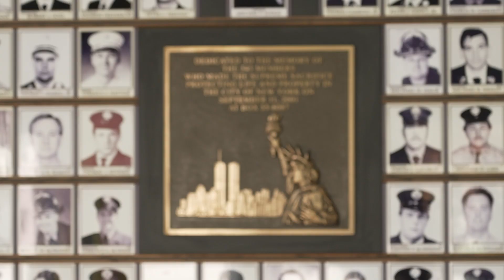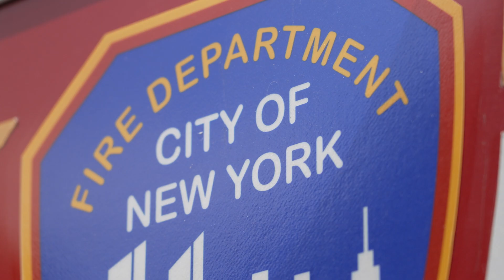FDNY: Battling Fires, Cancer, and Lithium Battery Hazards with Cutting-Edge Tech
The New York City Fire Department (FDNY) has been a cornerstone of safety and protection since 1865, evolving its mission to safeguard life and property across the city. With a workforce of 17,000 dedicated professionals, the FDNY tackles a wide range of emergencies, from fires to medical crises. However, the department faces significant challenges, including an alarming cancer rate among firefighters, exacerbated by exposure to hazardous conditions. In response, the FDNY has implemented rigorous decontamination protocols and enforced the extended use of self-contained breathing apparatus (SCBA) to enhance respiratory protection.

A critical issue the FDNY addresses is the rising number of fires caused by lithium-ion batteries in e-bikes and scooters. These batteries, when unstable, pose severe fire hazards and release toxic gases. The FDNY's multi-layered safety campaign, including the E-safety task force, conducts extensive inspections and educational presentations to ensure compliance with fire codes and promote safe battery usage. The department's proactive engagement with legislative bodies aims to regulate these batteries, showcasing the program's success in improving life safety and public awareness.

Embracing cutting-edge technology, the FDNY has revolutionized its operations with tools like the incident command app and advanced robotics. These innovations provide real-time data, enhance situational awareness, and enable safer, more efficient responses to emergencies. As the FDNY approaches its 160th anniversary in 2025, its commitment to leveraging technology and adapting to new challenges underscores its enduring mission to protect New York City. The department's forward-thinking approach and collaborative efforts ensure it remains at the forefront of emergency response, continually striving to save lives and enhance safety for all New Yorkers.